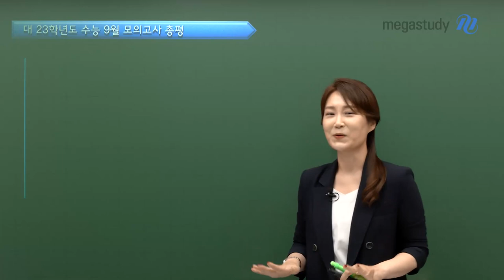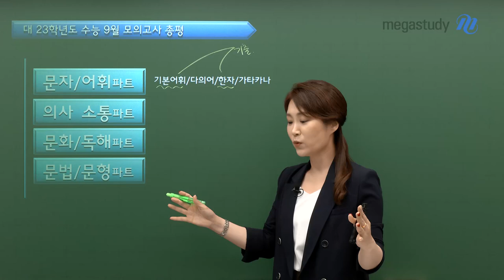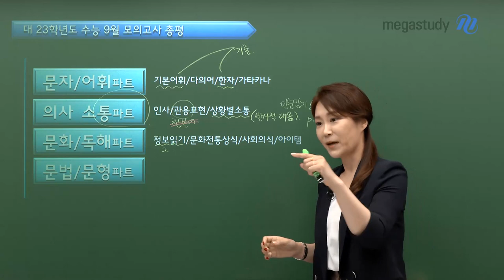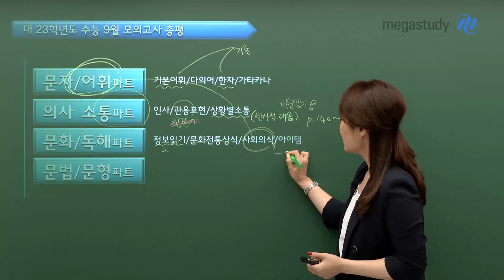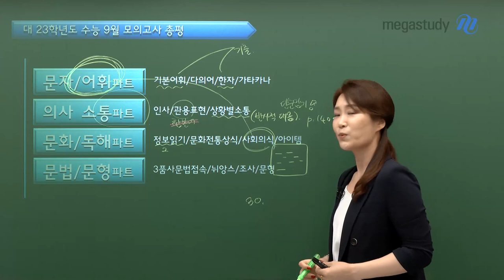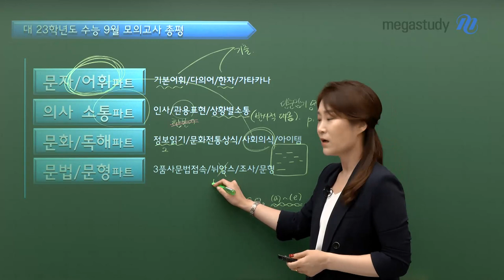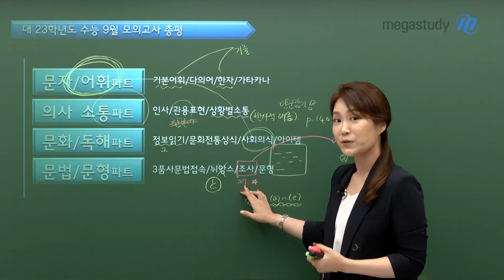[메가스터디] 일본어 이선옥쌤 - [9월 모평 총평] 기본에 충실하자!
이선옥 선생님의 9월 모평 일본어 총평!

# 반드시 기본기를 지키면서, 2가지만 꼭 기억하자!
 1) 단어 암기 : 한자를 자주 보고 눈에 익혀 두는 훈련
 2) 기출 풀이 : 빈출 표현 및 어휘들을 꼭 기억하고 암기할 것

# 유형별 총평
1. 문자/어휘 파트
 - 빈출 어휘가 반복되어 출제, 3~5개년 기출을 풀어볼 것

2. 의사소통 파트
 - 상황별 소통은 반드시 암기 (반사적으로 대화 흐름이 기억날 수 있게)
 - 한본어도 크게 어렵지 않았음

3. 문화/독해 파트
 - 정보 읽기 문항이 2문항으로 늘어남
 - 사회의식, 문화전통상식 유형도 어렵지 않게 출제됨

4. 문법/문형 파트
 - 난이도가 많이 완화됨
 - 30번 : 흔히 봤던 구문으로 출제되어 부담없이 풀었을 것
 - 27번 조사 문항이 어려웠을 수 있으나, 정답이 명확하게 제시되어 있었음